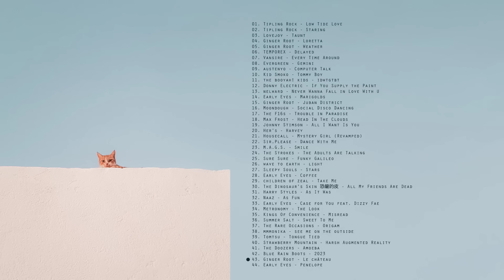songs I discovered a while ago (maybe it would be your taste, indie and some funky vibes) - playlist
Hello! I know it's been a long time since I haven't uploaded something(almost like a year I'm sorry aaaa) I haven't been feeling well emotionally, but now mi situation it's getting better so I started to feel well too :'D well kind of but I want to improve! And changing the topic, I think this is my longest playlist at the moment aaaa I suffered a lot while editing this, it had a lot of audio errors and problems with rendering it too q_q I had to render it again like 4 TIMES because it kept lagging ah well but now the playlist finally is uploaded! yayy !

photo by Amine Mayoufi from Pexels (photo edited to make this video)

take care y besos en la cola!!
I need to know what I'm gonna do this year aa o(-( I hope you're okay with your studies!
spoiler: the next playlist will be a spanish one! also, the title will be also in spanish so sorry english speakers !! XD